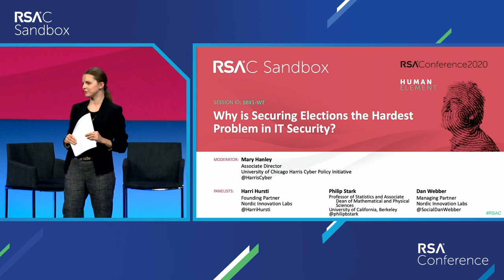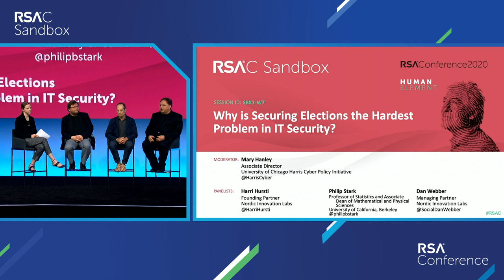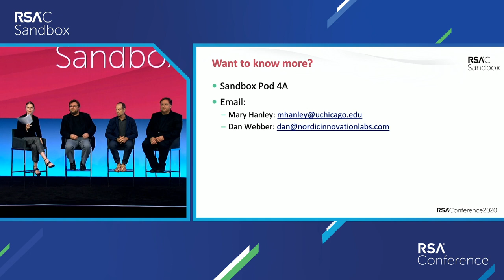Why Is Securing Elections the Hardest Problem in IT Security?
Moderator:
Mary Hanley, Associate Director, University of Chicago Harris Cyber Policy Initiative

Panelists:
Harri Hursti, Founding Partner, Nordic Innovation Labs
Philip Stark, Professor and Associate Dean, University of California, Berkeley
Dan Webber, Managing Partner, Nordic Innovation Labs

As the 2020 election looms, the US election system faces innumerable threats both foreign and domestic, yet lags behind on even basic industry standards for cybersecurity. This talk will go beyond the voting machines in exploring the unique security challenges faced in elections both in the US and abroad.